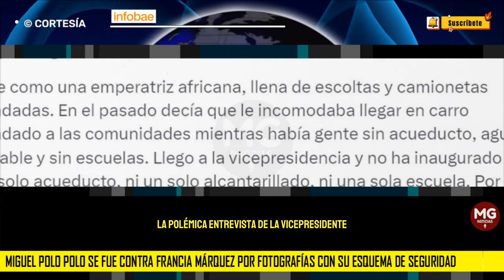🚨 MIGUEL POLO POLO SE FUE CONTRA FRANCIA MÁRQUEZ POR FOTOGRAFÍAS CON SU ESQUEMA DE SEGURIDAD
El representante a la Cámara ha sido un duro crítico del Gobierno nacional y esta vez usó sus redes sociales para asegurar que la vicepresidenta no ha logrado desempeñar ninguna función en casi dos años de gestión
INFOBAE